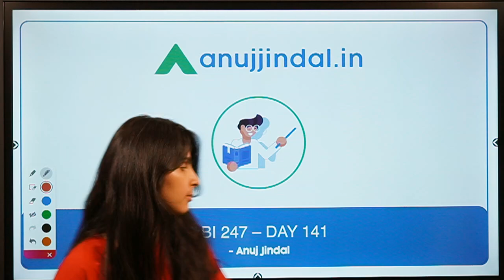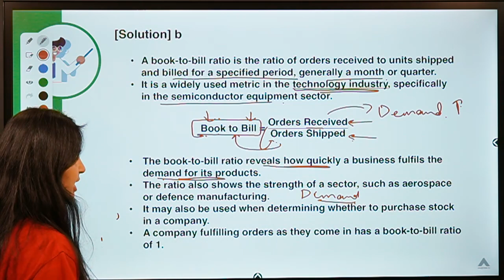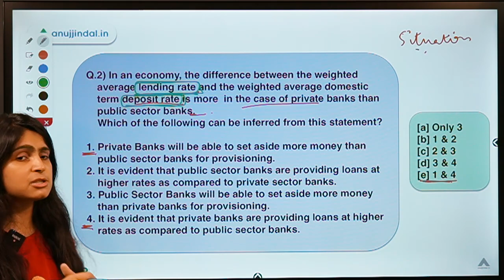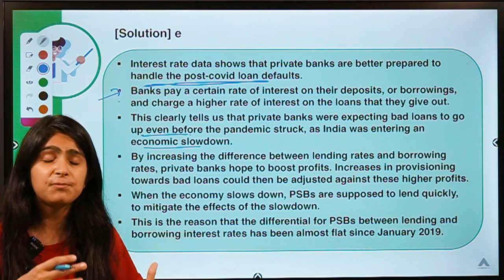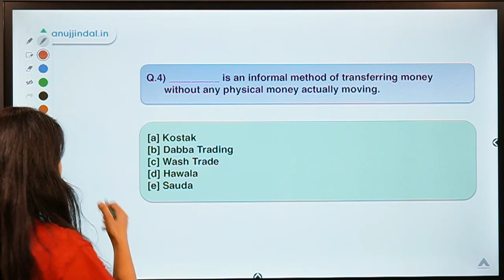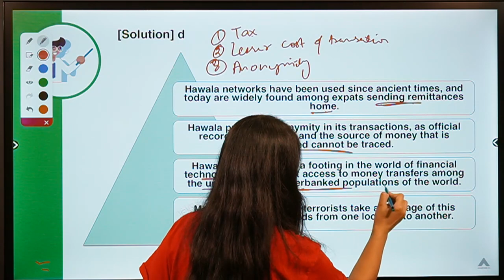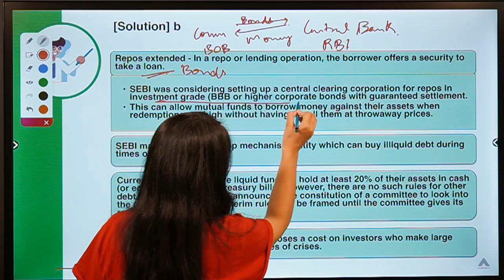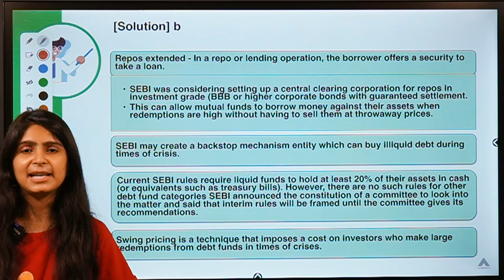RBI 247 | Daily RBI Current | RBI Grade B 2020 & SEBI Grade A 2020 | Day 141